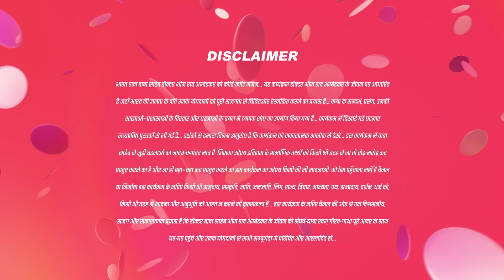Kya Galath हुआ भीम रओ के साथ ?|Ek Mahanayak Dr B R Ambedkar|Full Ep 865 |13-Dec-23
Bhim, determined to seek justice, strategically sends a letter to Sayyajirao through the police. As his supporters celebrate with sweets, Bhim shares a tender moment with Ramabai, fostering strength in unity. Meanwhile, the remorseful minister reflects on his regrettable actions. .

Show Name : Ek Mahanayak - Dr B R Ambedkar
Producer/Star Cast : Atharva,Narayani Mahesh Varne,Jagannath Nivangune
Episode No : 865